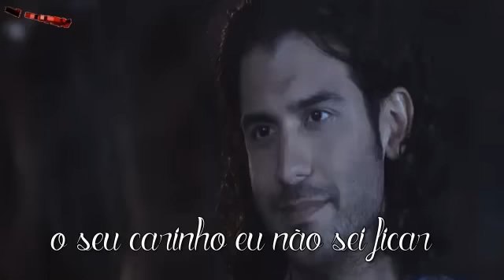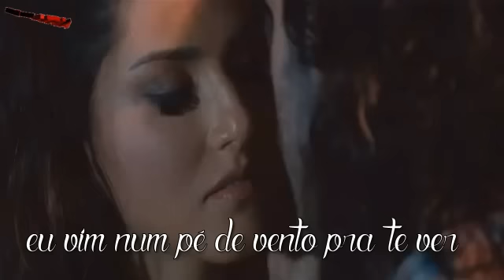Distante D'ocê - Elba Ramalho - Trilha Sonora Êta Mundo Bom!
Elis Regina - Dois Pra Lá Dois Pra Cá (Legendado) Trilha Sonora Êta Mundo Bom
Victor e Leo Estrada Vermelha Legendado Trilha Sonora Êta Mundo Bom
Zé Neto e Cristiano - Saudade da Minha Terra  (Legendado) Trilha Sonora Êta Mundo Bom!
Cluster Sisters - Tico Tico no Fubá(Legendado)  Trilha Sonora Etâ Mundo Bom
Tema de Abertura Êta Mundo Bom Suricato - O Sanfoneiro Só Tocava Isso
Brazil - Ray Conniff (Versão Aquarela do Brasil) Trilha Sonora Instrumental Êta Mundo Bom!
Paula Fernandes - Pé de Manacá (Legendado) Trilha Sonora Êta Mundo Bom
A Saudade Mata a Gente César Menotti e Fabiano Trilha Sonora Êta Mundo Bom
Chitãozinho e Xororó No Rancho Fundo Legendado Trilha Sonora Êta Mundo Bom!
Djavan - Se Não Vira Jazz (Legendado) Trilha Sonora Êta Mundo Bom!
Caetano Veloso - Felicidade (Legendado) Trilha Sonora Êta Mundo Bom
Nelson Gonçalves Dos Meus Braços Tu Não Sairás Trilha Sonora Êta Mundo Bom
Glenn Miller Moonlight Serenade Trilha Sonora Instrumental Êta Mundo Bom!
Ângela Maria Vida de Bailarina (Legendado) Trilha Sonora Êta Mundo Bom!